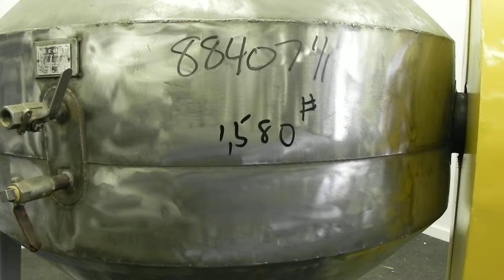Used- Paul O Abbe Rota-Cone Vacuum Dryer, Model 36RCD - Stock# 88407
Used- Paul O Abbe Rota-Cone Vacuum Dryer, Model 36RCD. 8.1 Cubic feet working capacity, 13.5 total, 316 stainless steel. Internal rated FV to 14.7 psi at 450 degrees F, jacket rated 14.7 psi at 450 degrees F. 36" Diameter x 10" straight side x 20" cones. 8" Diameter top port with cover, 6" center bottom outlet. Driven by a 1 hp, 3/60/208-230/460 volt, 1725 rpm gearmotor, ratio 86.5:1 with brake. Approximate 4 rpm cone rpm. Mounted on carbon steel stands with casters.